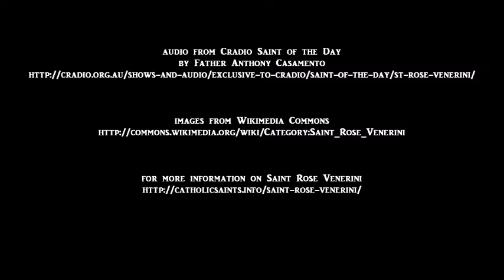Cradio Saint of the Day: Saint Rose Venerini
for more information on Saint Rose Venerini